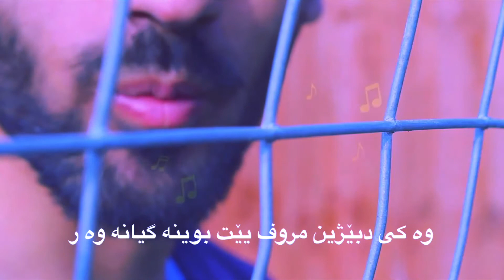گازنده يه ك - به لى دزانم هه مى كه س تئناگه هن - Islam Kurdish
Unresponsive words xalaka 23 (GAZNDA)